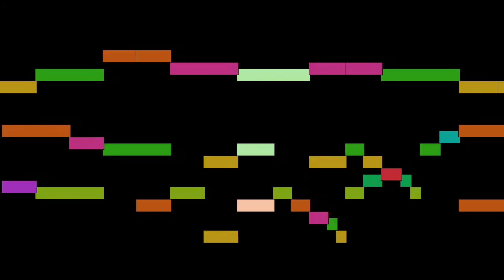Michael Maier - Fuga XXXII. in suprà.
Fuga XXXII. in suprà., by Michael Maier, with animated score.

FAQ:

Q: Who is Michael Maier?
A: A German physician and counsellor to Rudolf II Habsburg, a learned alchemist, epigramist and amateur composer.